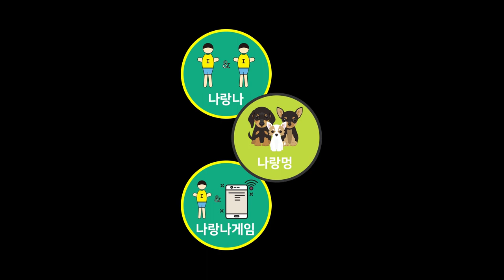신비아파트 최강퇴마사 형제는 바로 우리! 히든사운드부터 모든 기능 리뷰 | 빅액션피규어 강림&귀도현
신비아파트 귀도퇴마사의 시작과 끝은 바로 강림과 귀도현!
이 두 형제의 숨겨진 스토리!
시즌이 완성되가는 시점에 한층 더 우리를 설레이게 해줄 초초초 초대형! 액션피규어가 출시되었어요.
여기저기 관절을 움직일 수 있고 다양한 사운드는 물론 숨겨진 히든사운드에 무기까지 장착한! 강림과 귀도 현 액션피규어!
자세한 리뷰는 물론 사운드와 자체제작 뮤비까지~

※ 제품명 : 빅액션피규어 강림, 귀도 현 2종
※ 제품링크 (7월초 출시됩니다.)
※ 본 영상에 사용된 제품은 엑스오플레이에서 지원해주셨습니다. 감사합니다. 👍